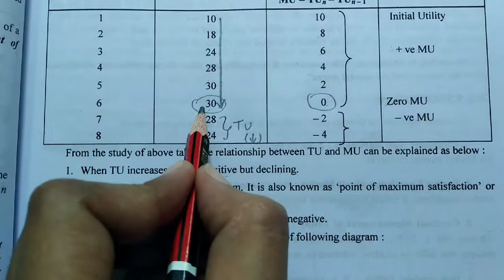Chapter- 3 ... Topic -3 ... Relationship between TU and MU